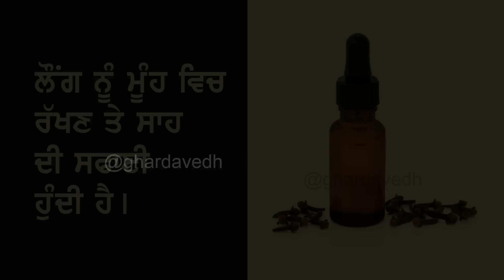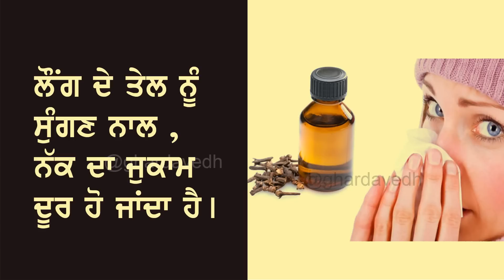Benefits of clove and clove oil ll ਲੌਂਗ / ਲੌਂਗ ਦੇ ਤੇਲ ਦੇ ਚਮਤਕਾਰੀ ਗੁਣ ll ਪੰਜਾਬੀ ਨੁਖਸੇ ll ਘਰ ਦਾ ਵੈਦ ll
ਲੌਂਗ / ਲੌਂਗ ਦੇ ਤੇਲ ਦੇ ਚਮਤਕਾਰੀ ਗੁਣ ll ਪੰਜਾਬੀ ਨੁਖਸੇ ll ਘਰ ਦਾ ਵੈਦ ll Benefits of clove and clove oil .

This video is for Clove and its benefits . see and share .

ਦੰਦਾਂ ਦਾ ਦਰਦ ll ਘਰ ਦਾ ਵੈਦ ll ਦੇਸੀ ਇਲਾਜ ll Teeth problem ll Ghar da vedh

Medicinal properties and health benefits of cloves

    The active principles in the clove are known to have antioxidant, antiseptic, local anesthetic, anti-inflammatory, rubefacient (warming and soothing), carminative and anti-flatulent properties.

    The spice contains health benefiting essential oils such as eugenol. It is a phenylpropanoids class of chemical compound which gives pleasant, sweet aromatic fragrances to the clove-bud. Eugenol has local anesthetic and antiseptic properties, hence; useful in dental care essentials as well as in treatment procedures.

    The other important constituents in this spice include:

    essential oils: acetyl eugenol, β-caryophyllene, and vanillin, maslinic acid;

    tannins: gallotannic acid, methyl salicylate (painkiller);

    the flavonoids: eugenin, kaempferol, rhamnetin, and eugenitin;

    Triterpenoids: such as oleanolic acid, stigmasterol, and campesterol
    also, several sesquiterpenes.

    The active principles in the cloves increase the gut motility and digestion power through improved gastrointestinal enzyme secretions. Thus, it helps relieve indigestion and constipation problems.

    The spice also contains a good amount of minerals like potassium, manganese, iron, selenium and magnesium. Potassium is an essential electrolyte of cell and body fluids that helps control heart rate and blood pressure. The human body uses manganese as a co-factor for the antioxidant enzyme, superoxide dismutase.

    Further, the spice buds contain very good amounts of vitamin A and beta-carotene levels. These compounds are known to have antioxidant properties. The body also requires vitamin-A for maintaining healthy mucosa, skin and for healthy vision. Consumption of natural foods rich in flavonoids helps to protect the body from lung and oral cavity cancers.

    Additionally, this spice is a good source of vitamin-K, vitamin-B6 (pyridoxine), thiamin (vitamin B-1), vitamin-C and riboflavin. Consumption of foods rich in vitamin-C helps the body develop resistance against infectious agents and scavenge harmful oxygen-free radicals.